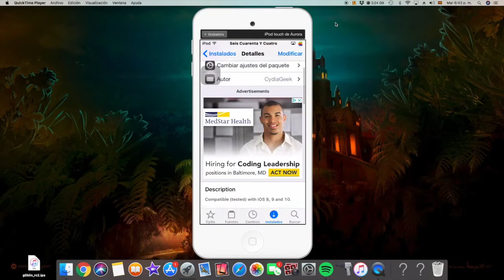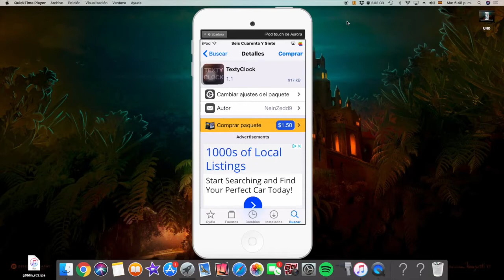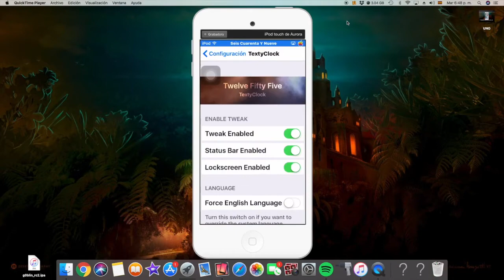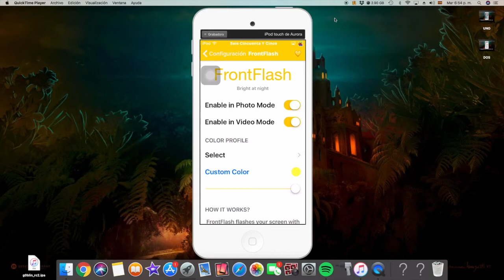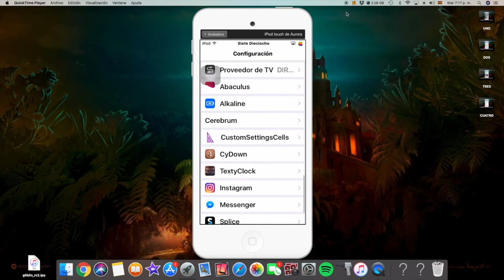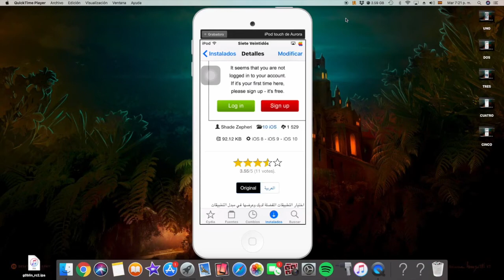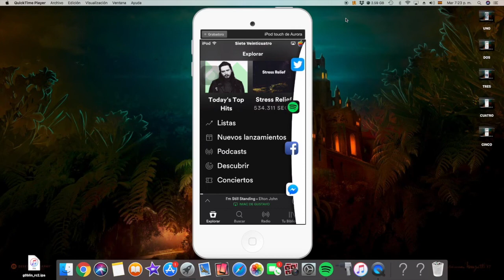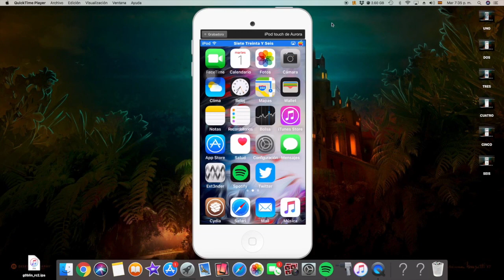Tweaks funcionales para iOS 10 a 10.3.3 parte 4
Lista de tweaks

➖ CustomSettingsCells

➖ TextyClock

➖ FrontFlash

➖ LastLocked

➖ PullToRespring